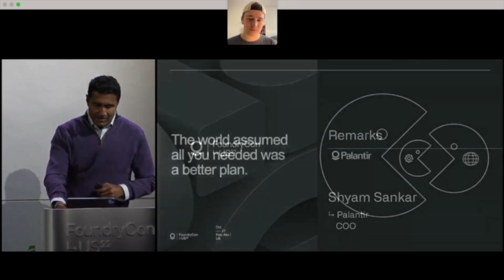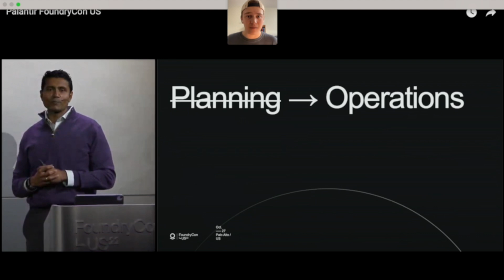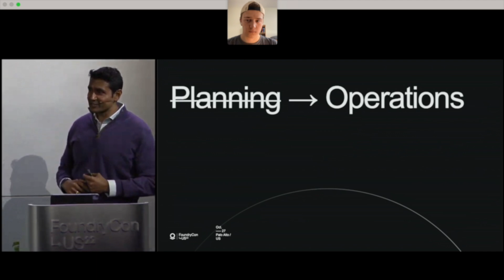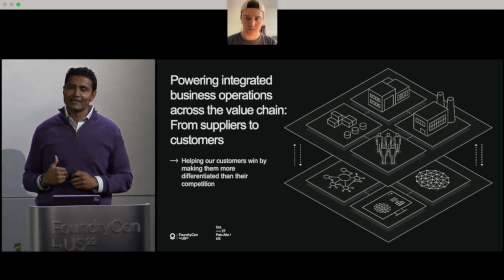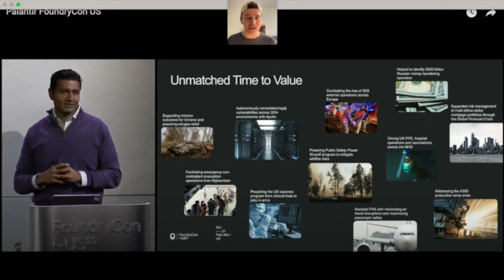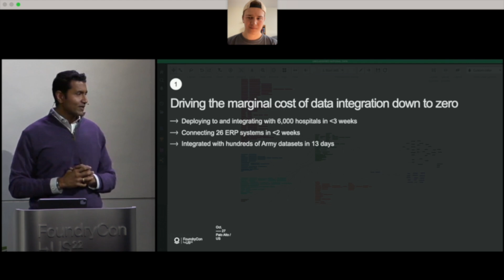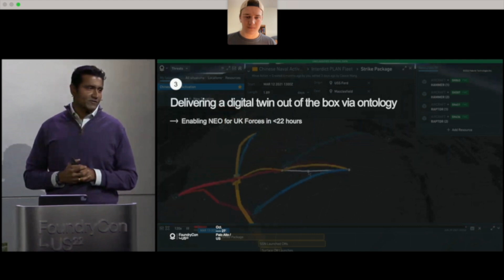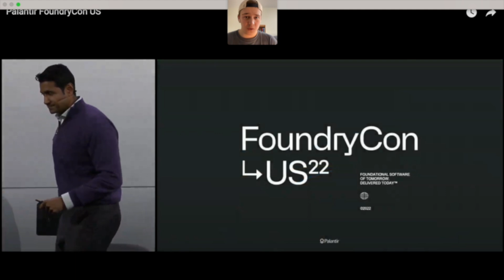Reaction: Palantir COO Provides Company Update!